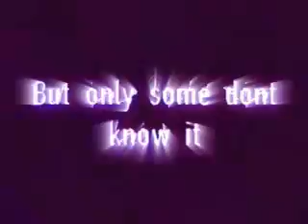EBW Blackheart Promo - [SOUTH JERSEY OFFICIAL]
traehkcalB si eh...nis ruoy dna,efil ruoy si taht luos ruoy esnelc ot, thgir eht gnorw ot sevirra eH